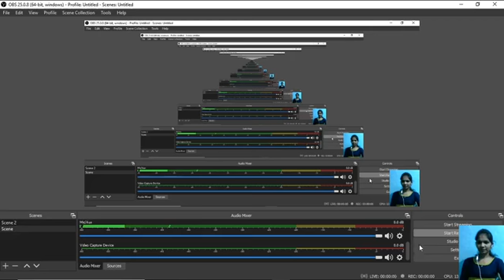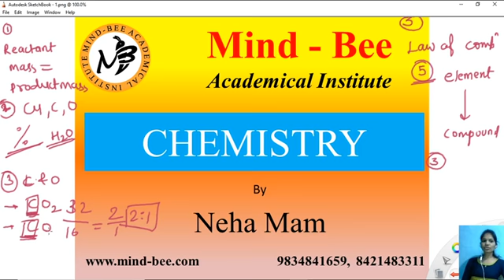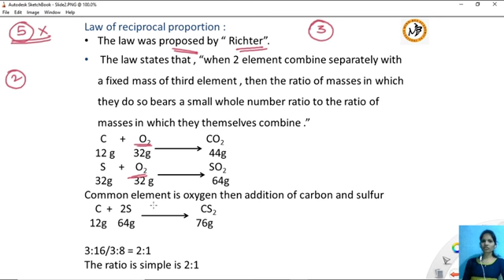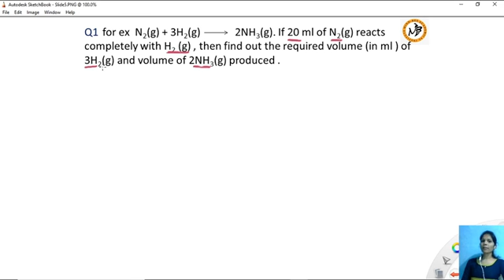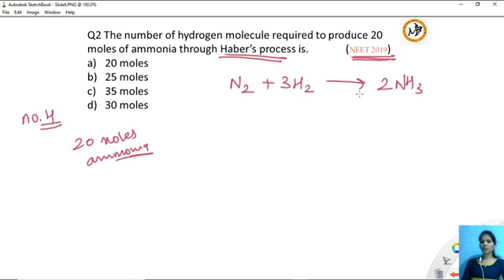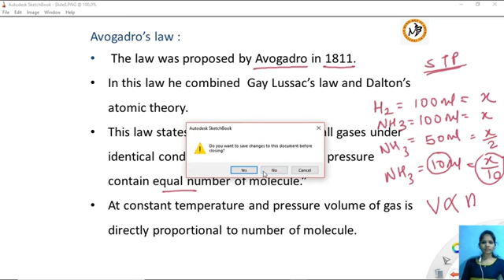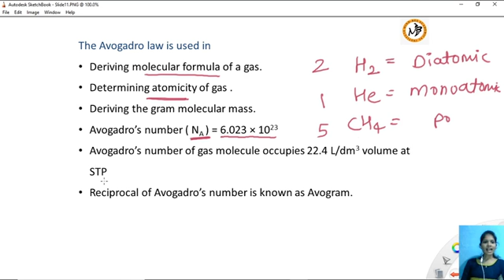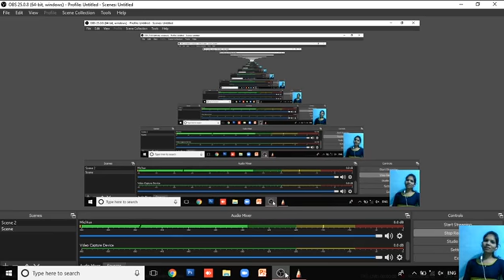Some Basic Concepts of Chemistry (Part3)